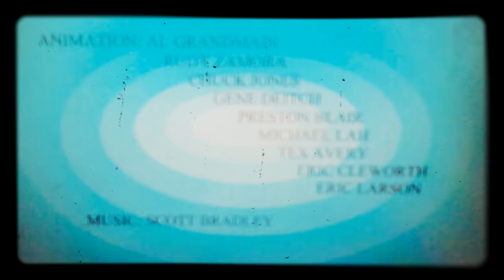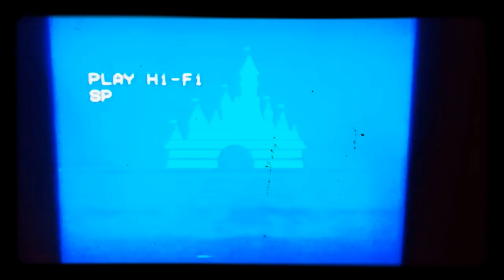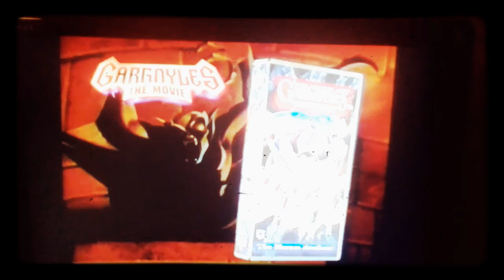Buena Vista Home Entertainment Video Cassettes (1981)